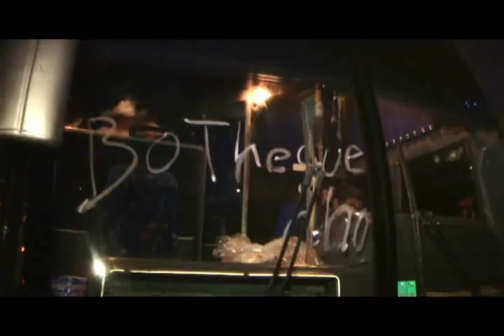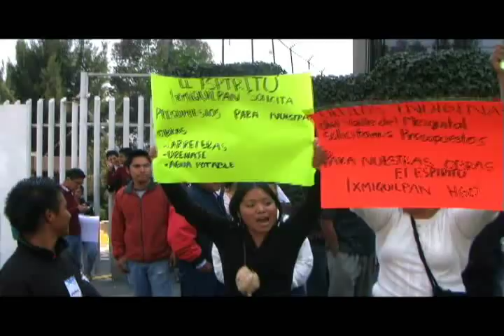IXMIQUILPAN HGO. ORGANIZACIO'N MIO AC. SIO AC. EN SHCP CDI. GOBERNACIÓN VL 1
Ixmiquilpan Hidalgo y movimiento ciudadanos de del valle del mezquital se sumaron para la gestión de recurso para las obras que cuentan con numero de folio y que solo se requiere recurso para las obras  de ixmiquilpan hidalgo para el periodo 2013